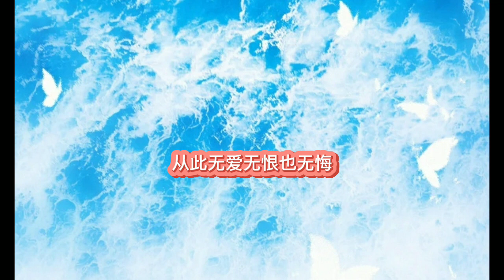02/2024 玮一《世上可有忘情水》Shì shàng kě yǒu wàng qíng shuǐ-wěi yī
玮一《世上可有忘情水》Shì shàng kě yǒu wàng qíng shuǐ-wěi yī